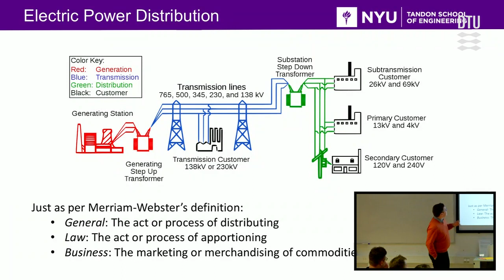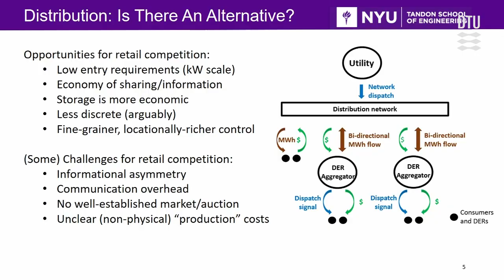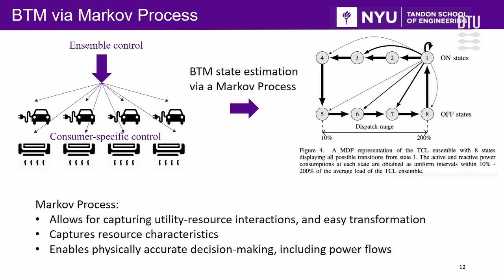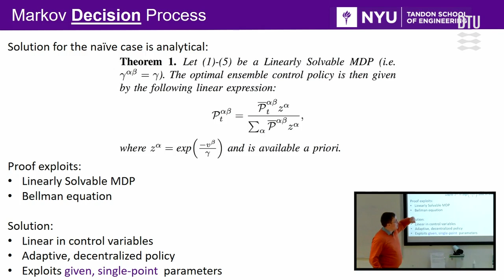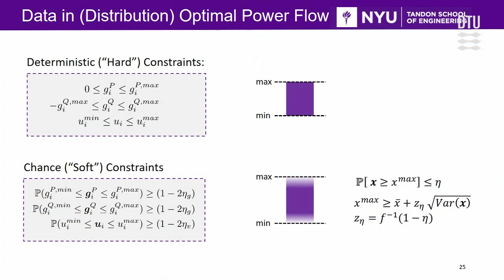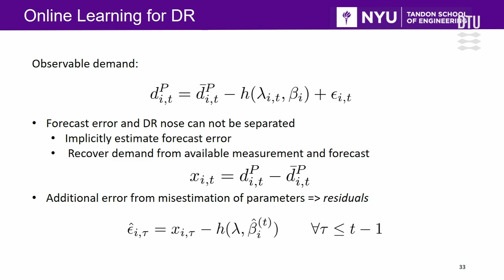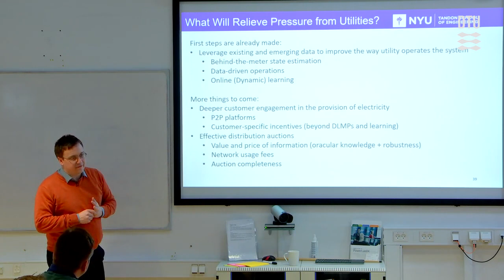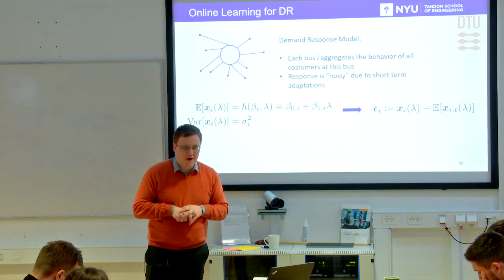Yury Dvorkin: Harvesting Demand Response Flexibility via Learning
Speaker: Yury Dvorkin (New York University)
Center for Electric Power and Energy (CEE), Department of Electrical Engineering, Technical University of Denmark (DTU), 20 November 2018